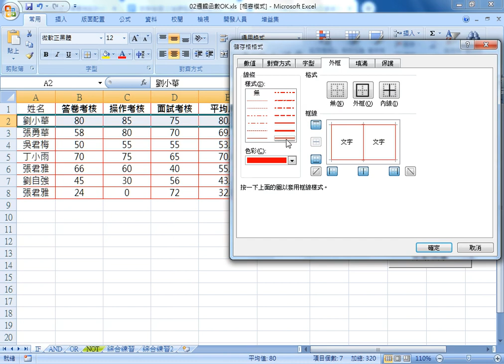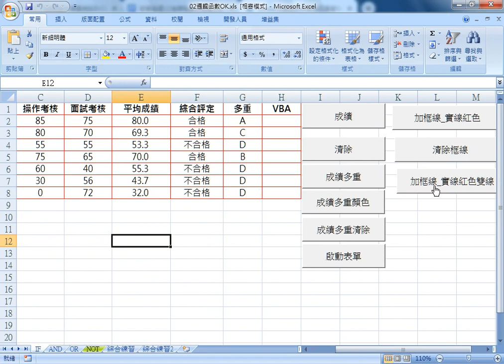01 如何用VBA繪製框線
如何用VBA繪製框線與清除框線

上課內容：
01_如何用VBA繪製框線
02_如何用VBA繪製紅色實線
03_如何用VBA清除紅色實線
04_如何用VBA繪製紅色雙線樣式

課程理念：
1.熟悉EXCEL內建各類別250幾個函數(理解代替死背)
2.從函數到VBA設計(Sub)與自訂函數(Function)
3.錄製巨集與編修VBA程式
4.學會VBA的重要使用技巧(變數、迴圈與邏輯)
5.學會VBA表單設計與將EXCEL當資料庫
6.學會快速下載網頁資料(巨集錄製、迴圈、邏輯)
7.用EXCEL做銷貨單
8.EXCEL建立查詢系統(地址合併)
9.延伸進階課程資料庫、多工作表、工作簿、網路爬蟲等應用
10.與Python程式協同應用

上課用書：
Excel VBA一點都不難：一鍵搞定所有報表
作者： Excel Home
出版社：博碩
出版日期：2013/06/26
定價：380元

吳老師  109/1/14